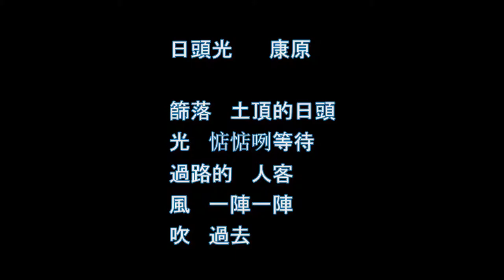希臘地景 台灣心情 日頭光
【希臘地景 台灣心情 日頭光 康原】此首台灣詩，是作者在克里特島餐廳，看到景象的體悟。